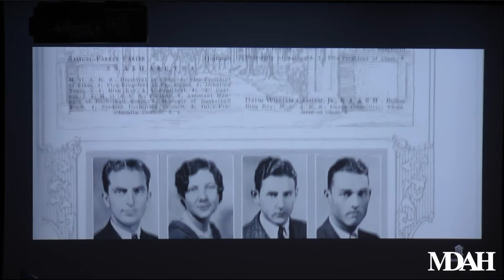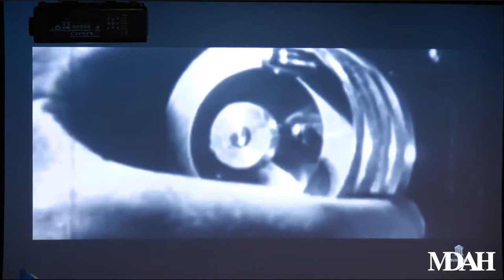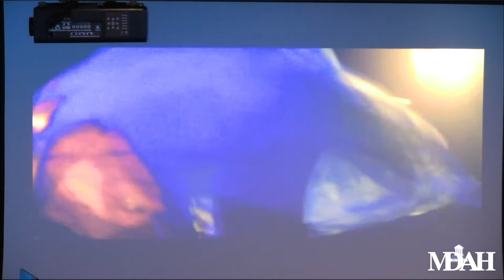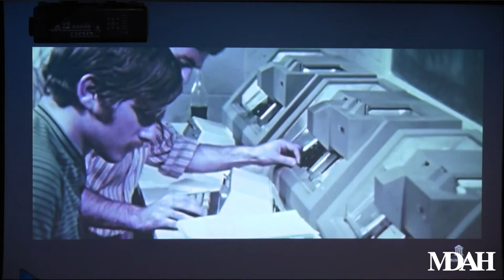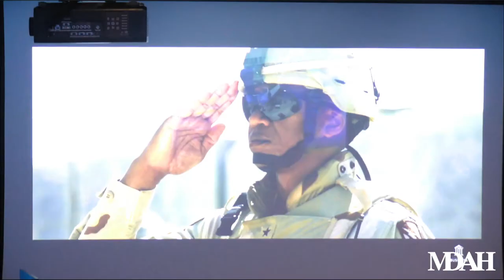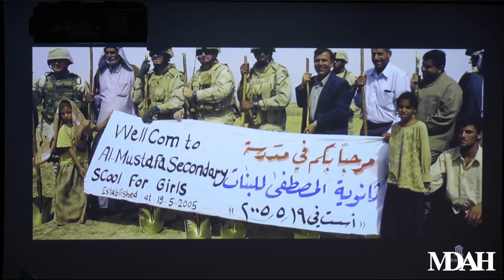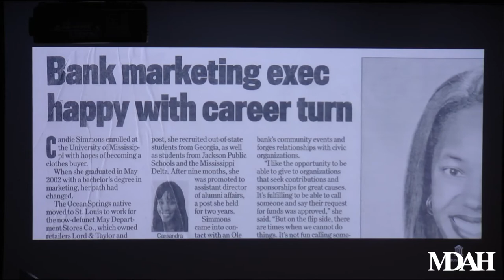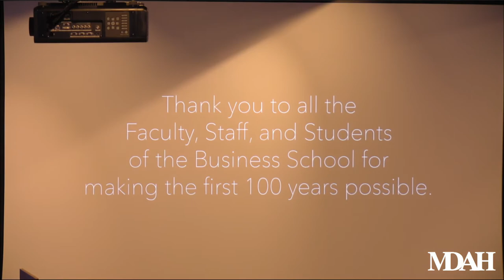History Is Lunch: Ken Cyree, "Ole Miss Business: The First 100 Years, 1917-2017"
On August 1, 2018, Ken Cyree, dean of the Ole Miss School of Business Administration, and alumni Maj. Gen. Leon Collins, Dick Molpus, and Candie Simmons presented "Ole Miss Business: The First 100 Years, 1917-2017" as part of the History Is Lunch series.

Graduates from the School of Business have become ambassadors, university presidents, technology innovators, financial leaders, sports legends, commodities pioneers, visionary politicians, and forward-looking generals in the armed forces. A new 200-page illustrated history chronicles the century-long journey from the inaugural 1917 semester of the School of Commerce guided by founding dean James Warsaw Bell through the following ten men who led the school and culminating with the eleventh and current dean Ken Cyree. It also tells the story of the men and women who passed through the doors as students.

“This book, surprisingly, has it all—scandal, political intrigue, personality conflicts, and private meetings and letters that have never been made public,” said publisher Neil White. “As if that weren’t enough, graduates of this program have changed not only the way we do business, but also how we live.”

Ken Cyree is dean, the Frank R. Day/Mississippi Bankers Association Chair of Banking, and professor of finance at the University of Mississippi School of Business Administration. He was named Outstanding Teacher of the Year in 2007 and Outstanding Senior Researcher in 2014 for the University of Mississippi School of Business Administration. Cyree is the director of the Mississippi School of Banking and a faculty member at the graduate school of banking at LSU. He earned his doctorate and MBA from the University of Tennessee.

Dick Molpus served three terms as Mississippi secretary of state. In 1985, he and his wife Sally founded Parents for Public Schools, which now has 17 chapters in 12 states. In 2006 Molpus chaired the Jackson public school bond campaign that raised $150 million for renovations and new schools. A member of the Mississippi Business Hall of Fame, Molpus is the founder and chairman of The Molpus Woodlands Group, a timberland investment management organization headquartered in Jackson. He graduated from the University of Mississippi School of Business Administration in 1971, and in 2013 was inducted into the University of Mississippi Alumni Hall of Fame.

Maj. Gen. Augustus L. Collins is the first African American to attain the rank of general in the history of the Mississippi National Guard. He served in the U.S. Army and Mississippi National Guard for more than 35 years and was promoted to brigadier general in 2005. Collins retired in 2016 after serving five years as the adjutant general of both the Mississippi Army National Guard and the Mississippi Air National Guard. He is the CEO of MINACT Inc. Collins earned his BA in business administration from the University of Mississippi, an MBA from Jackson State University, and a master’s degree in strategic studies from the U.S. Army War College.

Candie Simmons graduated with a BA in business administration from the University of Mississippi in 2002 and worked at the university until 2006, when she began a career in banking. The Mississippi Business Journal named Simmons to its "Top 40 Under 40" list in 2009 and as a top-10 finalist on its "Top 50 Leading Business Women" list in 2013. Simmons serves on the leadership team for the American Heart Association and serves as a board member for the Cure Sickle Cell Foundation, Make-A-Wish Mississippi, the National Ole Miss Alumni Association, and the Community Foundation for Mississippi.